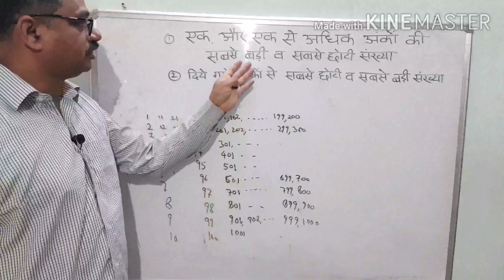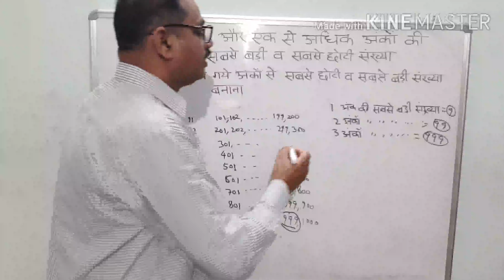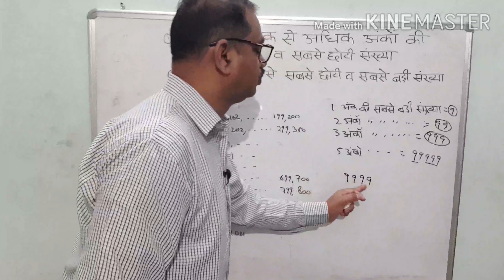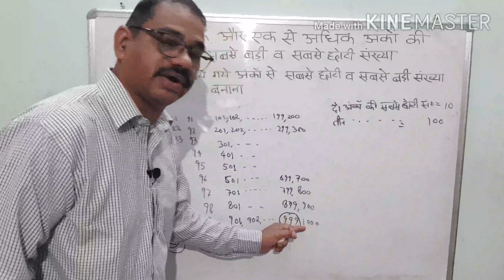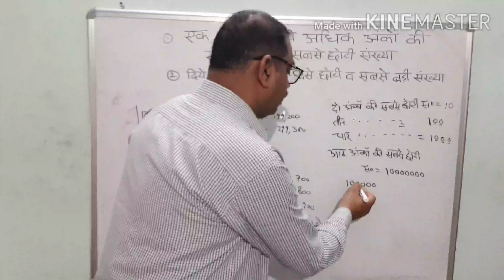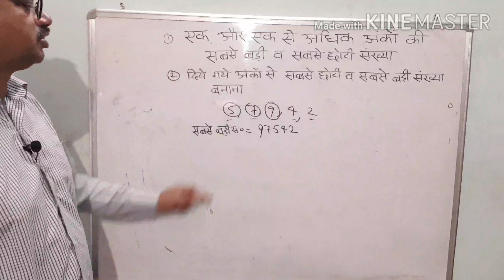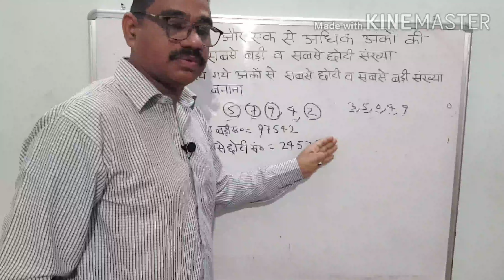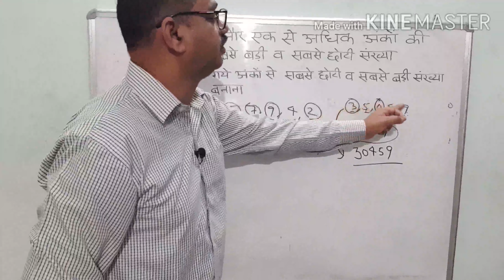दिये गये अंकों का प्रयोग कर सबसे बड़ी व सबसे छोटी संख्या बनाना